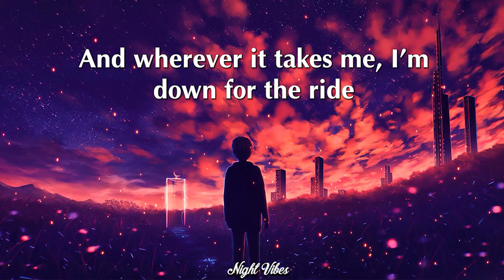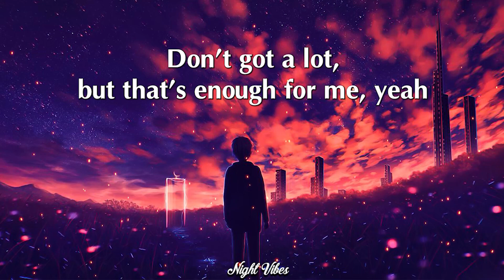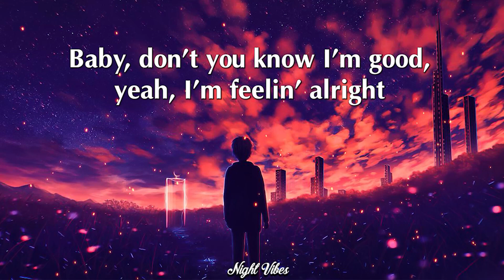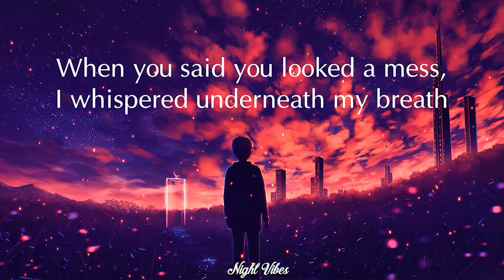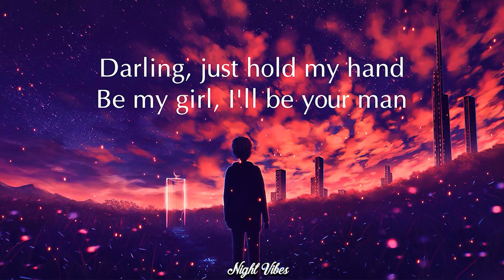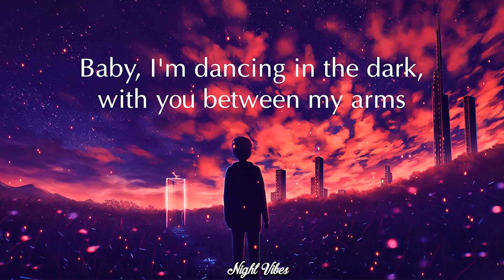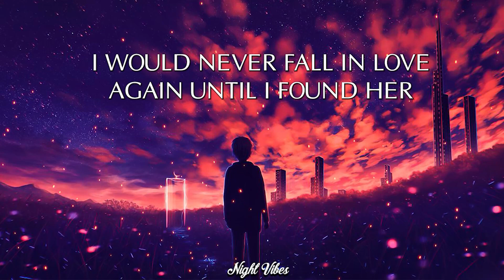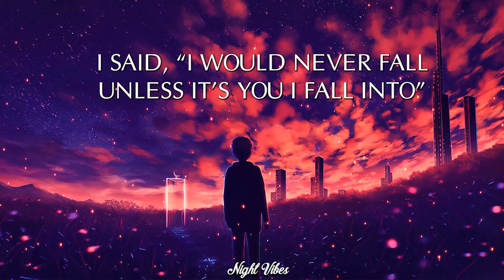David Guetta, Bebe Rexha - I'm Good (Blue - Lyrics) | Ed Sheeran, Stephen Sanchez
🎤 Lyrics: David Guetta, Bebe Rexha - I'm good

[Drop]
I'm good
Good
I'm good